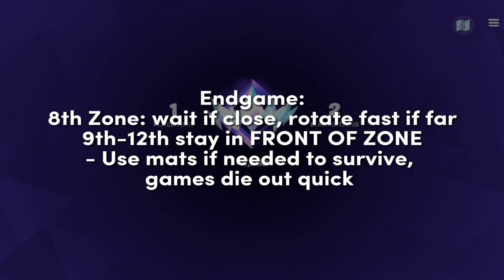How To Hit Unreal 10X FASTER (Ranked Tips and Tricks)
Hope y’all got some valuable information from this video, believe anybody with a decent amount of free time can hit unreal :). if you have any further questions ask away in comments, will try to answer everything I can

Songs:
Song from the Lofi Girl channel :)

Device:
Samsung Galaxy Tab S7 (Android)

FPS:
120

Input:
Touch

Fingers:
4

Game:
Fortnite Mobile

This video is FILLED with Fortnite Mobile Gameplay. Here, I play in HIGH RANK ranked matches, while explaining methods on how to rank up/ hit Unreal faster. Watching may remind you of other ranked videos, like “Bronze To Unreal”, “Bronze Vs. Unreal”, and “How Unreal Lobbies Look”. This video is filled with offspawn and midgame fights, as well as endgame gameplay. In these lobbies are sweaty PC, Xbox, PS5, and even Nintendo Switch players, who mostly play on High FPS. I go against pros on an ANDROID, with almost all opponents I fight being platinum, diamond, elite, champion, or the top rank. I had fun while playing, and hope iOS comes back in 2023, for mobile players anticipating Fortnite Mobile news. Some players wonder what the Best Fortnite Mobile Settings, or Best Fortnite Mobile HUD is (ask me in the description :) ). Most Android players play on 30 FPS, 60 FPS, and 90 FPS, and even 120 FPS. Fortnite Mobile NEEDS optimization, as many players deal with low fps, freezes, stutters, and even the game crashing. Android players can range from OnePlus, Samsung Galaxy users, RedMagic, Xiaomi, ROG, and some even on the iPad Pro, or IPhone. Most users play either GeForce Now, Xbox Cloud Gaming, or directly download the game on Android, as I do.

These players might remind you of other mobile pros and creators, such as Kenamii FNM, iSolo, OubariFNM, Danillo_oli, Helio7, Nickoziix, Surfnboy, and maybe even JIMIPAPI. It may remind you of former/annual mobile creators as well, such as DuckyTheGamer, SSNSanta, or even imVague. Heck, they may even remind you of fortnite pros and creators, like Bugha, Clix, Bucke, SypherPK, Ninja, Peterbot, or even NICK Eh 30. They might even remind you of PUBG Mobile, Standoff 2, Critical Ops, Farlight 84, Garena Free Fire, and COD Mobile creators, like HawksNest, Wynnsanity, FEITZ, and more…